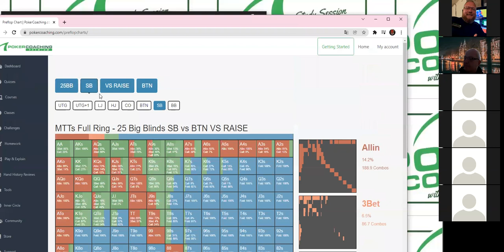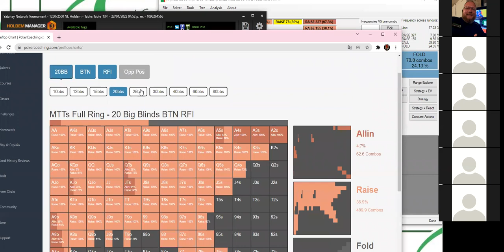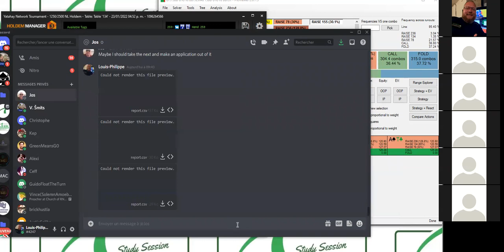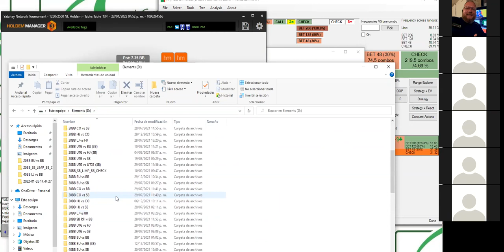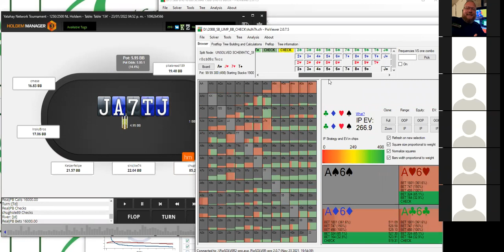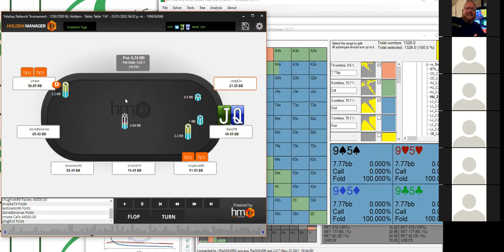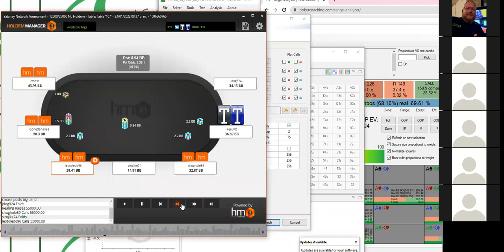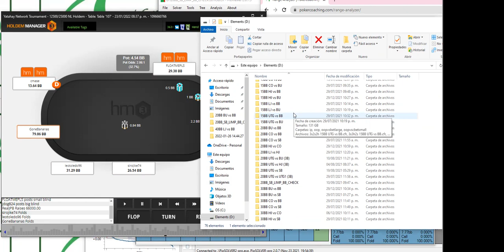Hand History - Joe (RealJPB) the wizard turns $215 into $60 000 in this first place finish! - Part 3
Pokercoaching member Joe B. makes an incredible display of skills and takes down the $215! Matt Affleck will review the hands next week!

PokerCoaching.com has grown and now offers top-level coaching from Matt Affleck, Bert Stevens, Michael Acevedo, Justin Saliba, Faraz Jaka, James Romero, Jonathan Jaffe, Tristan Wade, Brad Wilson, Tommy Angelo, Evan Jarvis, GBT, Sixes & Ryan O’Donnell.